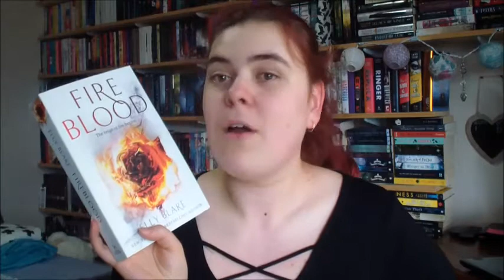Fireblood Review (SPOILERS)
Hey guys

So, I loved this book. This is seriously a great serious and a great debut story as well.

Here are my links:

Instragram - abbeyleec_the_booklover